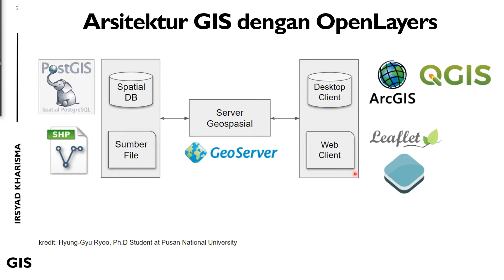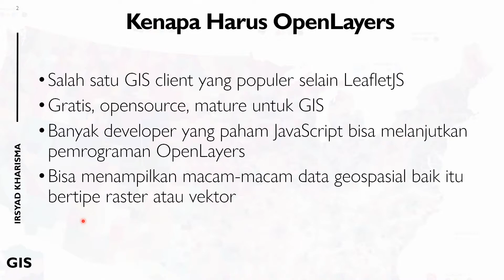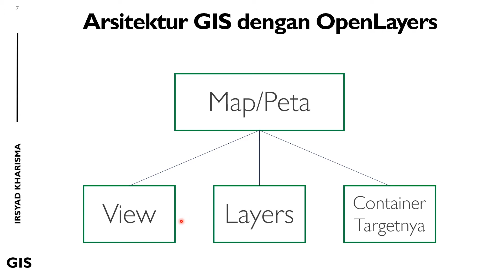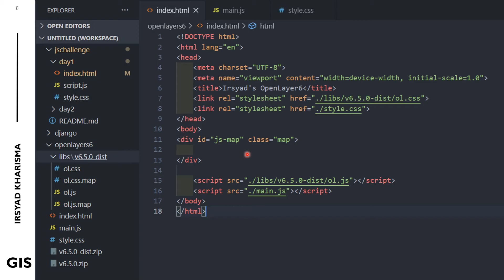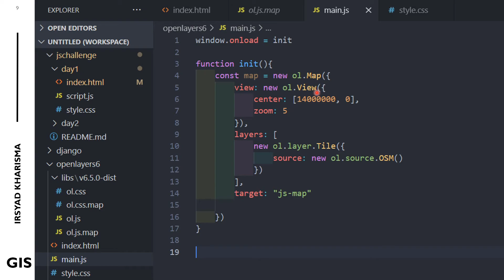1. WebGIS - Web Client GIS OpenLayers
Tutorial GIS - Web Client GIS OpenLayers